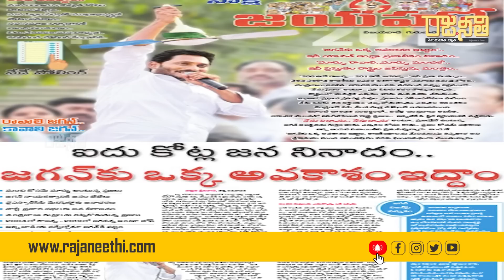పార్టీలో జగన్ పట్టు సడలిందా?కొడాలి నానీ అంతమాటన్నాడా? || Ys Jagan Loosing Grip On Ycp ||- Rajaneethi